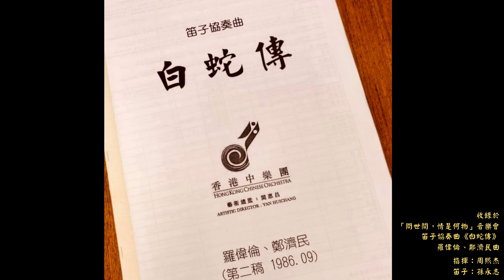《白蛇傳》選段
【白蛇嚮往人間的愛情，其實比人更純情】

笛子首席孫永志：「這首曲音樂優美，因情緣發生在西湖邊，富有江南韻致，糅合昆曲、滬劇調子，昆曲傳統上已有不少笛子伴奏的部分，滬劇會增加悲憤傷感的氣氛，更具戲劇化 …… 白蛇嚮往人間的愛情，其實比人更純情，因此我的音樂不少部分是表現白蛇的純真。」 (《大公網》2013)